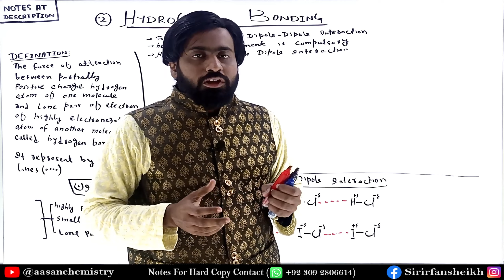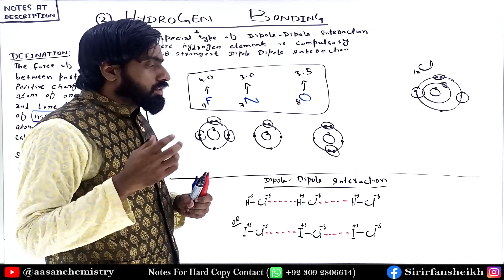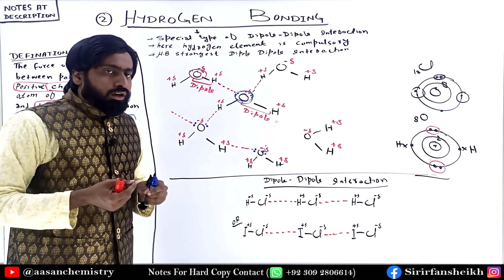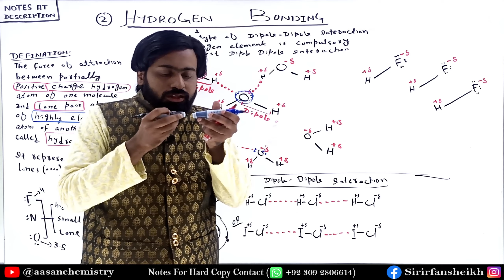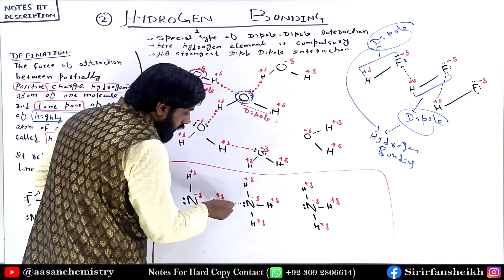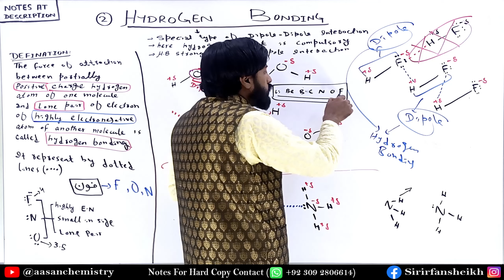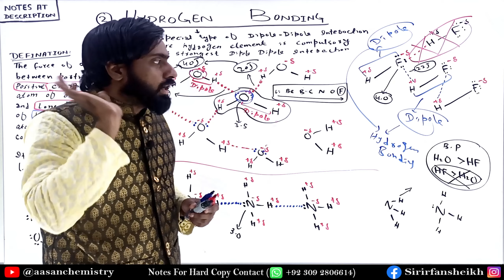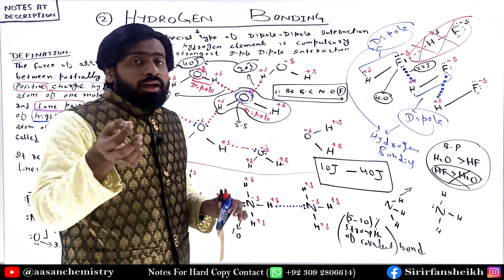Hydrogen Bonding | Class 11 Ch 5 | Liquid | Aasan Chemistry Sir Irfan Sheikh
we discus about the study of second intermolecular types of Hydrogen Bonding

Class 11 Chapter no 5 (States Of Matter II : Liquid) in PDF notes

Education Channel
Aasan Chemistry (A Project of Sir Irfan Sheikh)